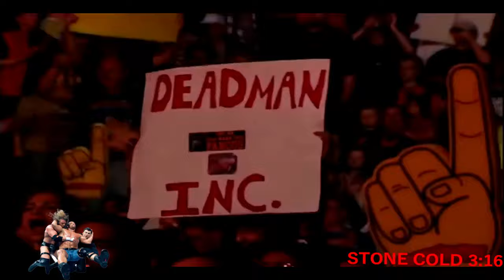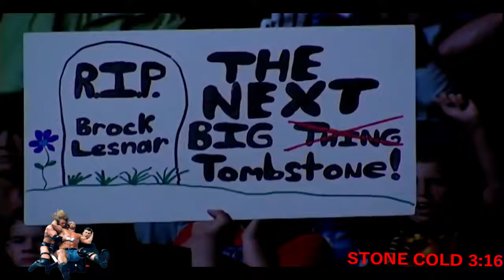The Undertaker Calls Out Brock Lesner - SMACKDOWN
2002 ,September 19 ( SMACKDOWN)